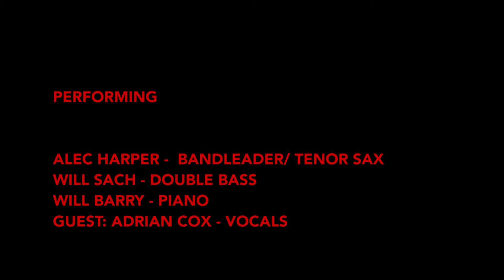Alec Harper, Will Barry & Will Sach | Oct 31st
This performance was captured on October 31st, 2020.

Live from our east London home this show features Will Barry on piano, Will Sach on bass and Alec Harper on tenor.